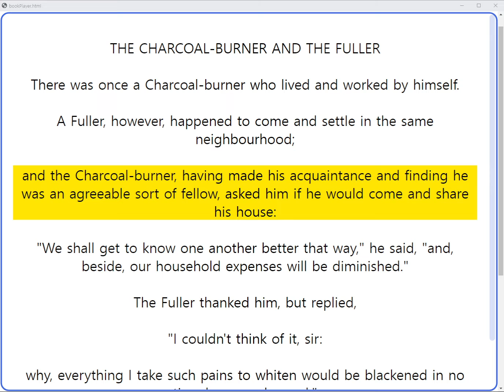THE CHARCOAL-BURNER AND THE FULLER (Aesop's Fables 005/284) - audiobook with script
Title: THE CHARCOAL-BURNER AND THE FULLER (Aesop's Fables 005/284)
Author: Aesop
Read by: Rosslyn Carlyle